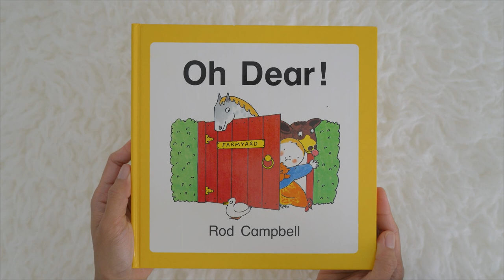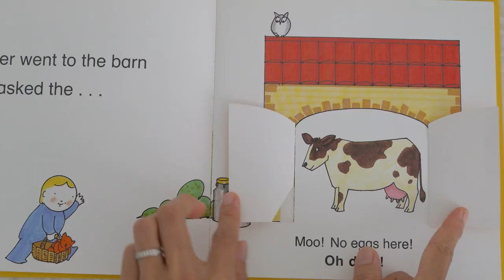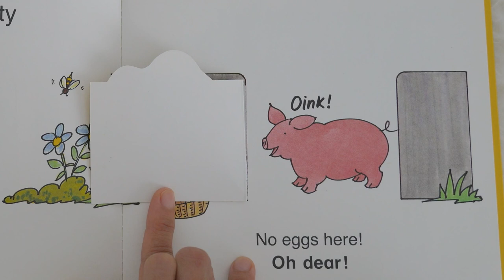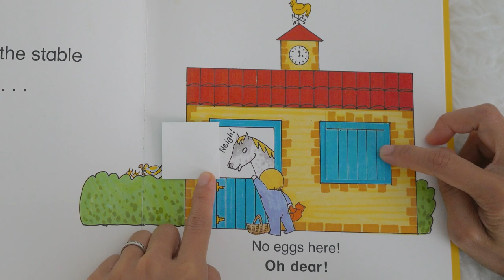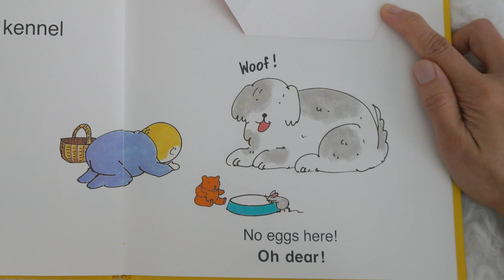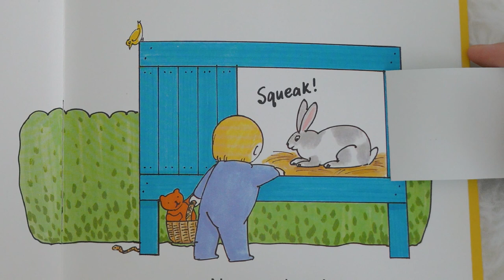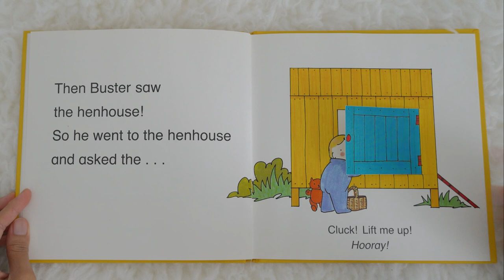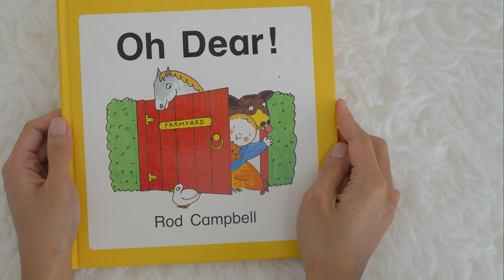Oh Dear! Read Aloud Book by Rod Campbell | Animals Names and Sounds | Bedtime Stories for Kids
In this video, we learn about animals names and sounds as we read aloud the book Oh Dear! by Rod Campbell. It is one of the favorite books by toddlers and preschoolers like you.